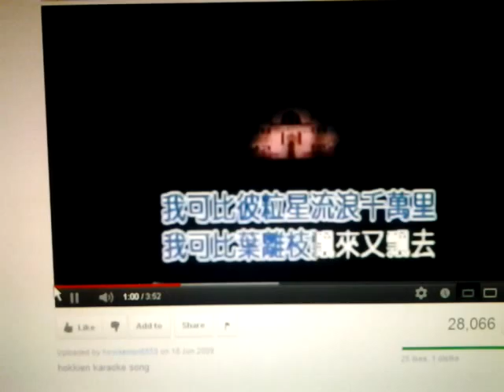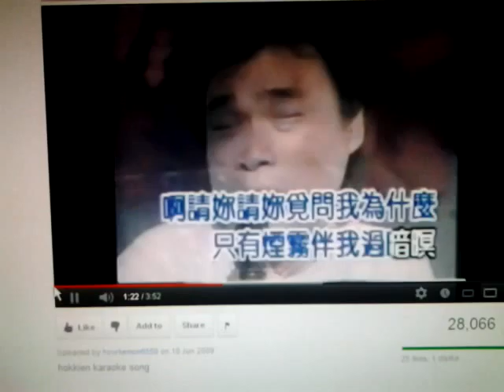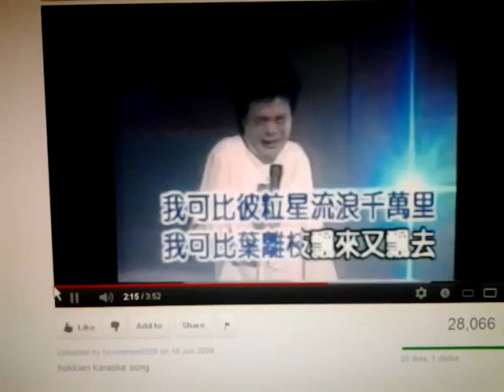S048江湖泪 阿吉仔 (黑猫翻唱)